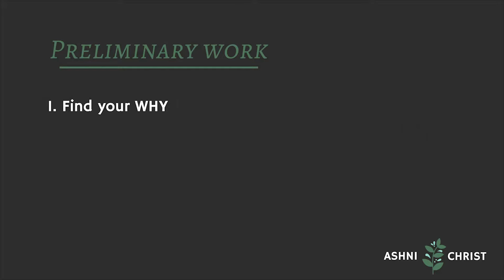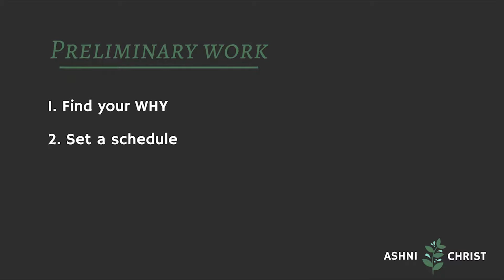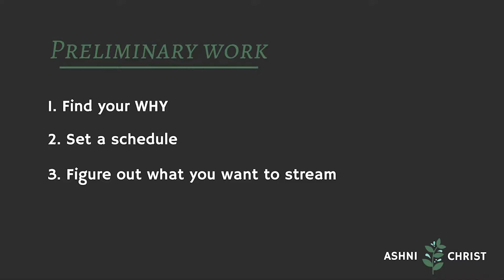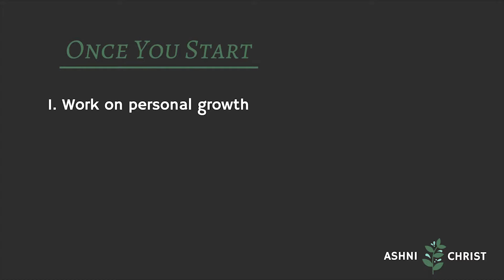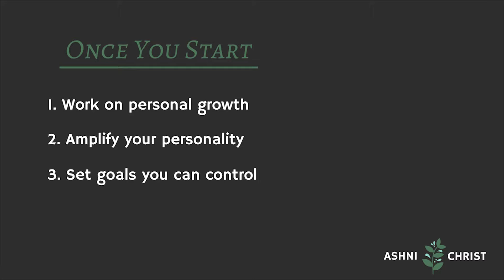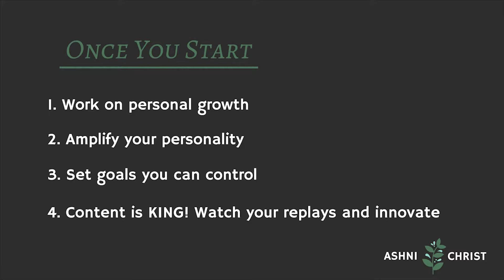Advice for New Twitch/Mixer/YouTube Live Streamers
𝐅𝐑𝐄𝐄 𝐑𝐄𝐒𝐎𝐔𝐑𝐂𝐄𝐒 ▹

𝐍𝐄𝐖? ▹
Hi, I'm Ashni!! I've been on Twitch since 2013 and because of my amazing friends, I went full-time in 2015. I was terrible at it. So I stopped and learned as much as I could. Now I make content to help other streamers pursue their dreams and learn to stream, because he was right. There will be a lot of people who make it. And I'm going to help them.

I am now a professional StreamCoach, full-time content creator, and Twitch Partner. The YamFam is our community of streamers who are linking arms to take over the world. 😈 I also love business, travel, plants, and puppies.